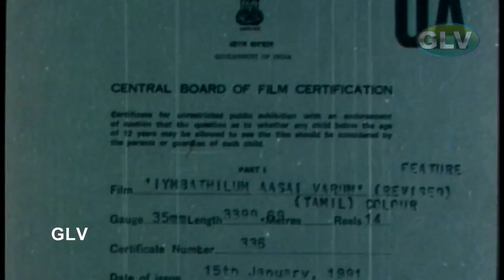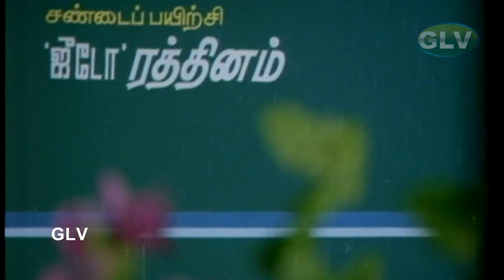Aymbathlum Asai Varum Tamil Movie |Sathyakala, Raveendran, V.K.Ramasamy, Manorama, SuruliRajan Movie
Starring : Sathyakala,V.K.Ramasamy,Manorama,SuruliRajan,Thengai Srinivasan  & other
Directed by : P.kalaimani
Release date : 15 jan 1981
Country : India
Language : Tamil